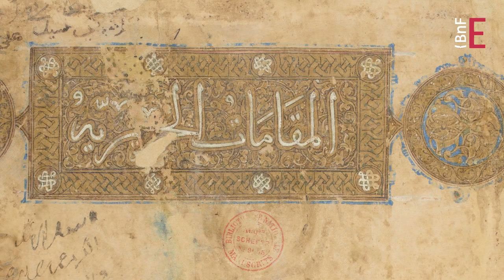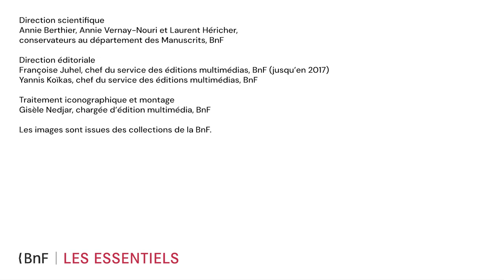Le Livre des Séances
Composé au XIe siècle en Irak par al-Harîrî, ce très célèbre ouvrage de la littérature arabe, nous conte en cinquante séances (Les Maqâmâts), les pérégrinations d'Abû Zayd, un vagabond truculent et hâbleur, à travers l'Orient abbasside, de Bagdad à Samarcande. Chaque petit récit nous emmène dans une ville différente. Le scénario est toujours le même. Un narrateur, marchand ambulant, sérieux et un peu naïf, du nom d'al-Hârith, arrive dans une ville où il croise le héros, déguisé dans la peau de différents personnages…

Découvrir le dossier "La peinture arabe" sur les Essentiels de la BnF